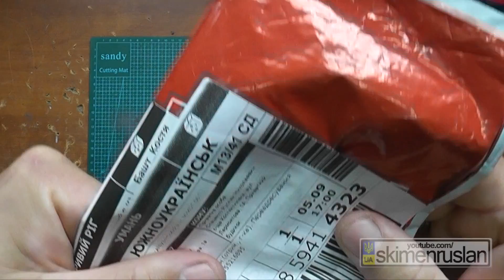НЕ Спасйдерко Милитри